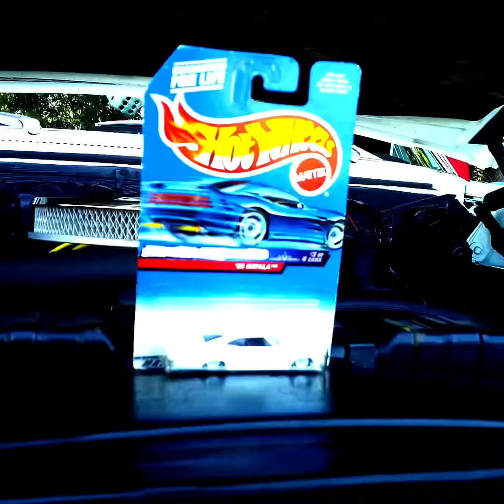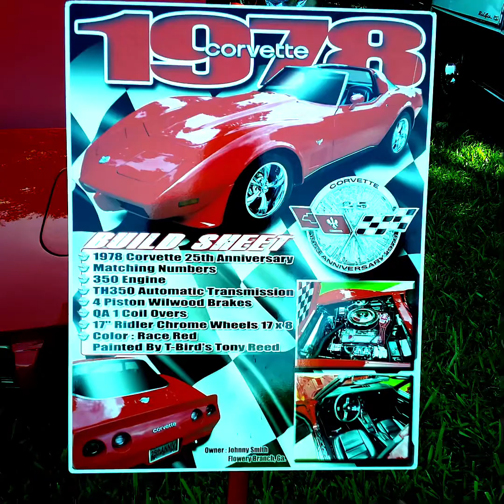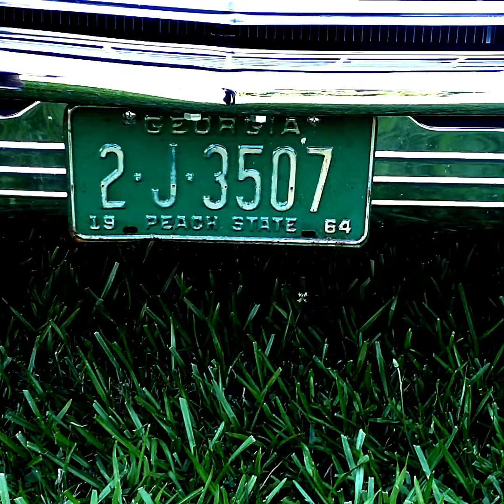Car show!!!! Nicholson, GA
This was a small town car show awesome people beautiful cars and great food there was an Elvis impersonator playing later today but unfortunately I didn’t have the time to stay for that one due to pre arranged plans